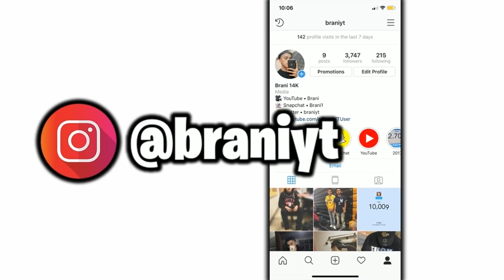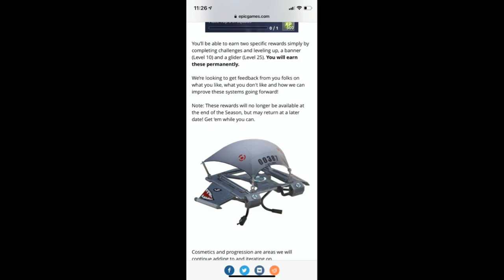FORTNITE RENEGADE RAIDER RETURN! SEASON 1 COSMETICS RETURNING! FORTNITE OG RARE COSMETICS RETURNING